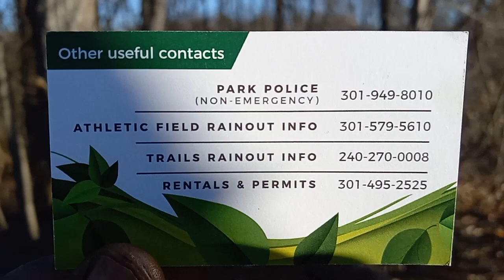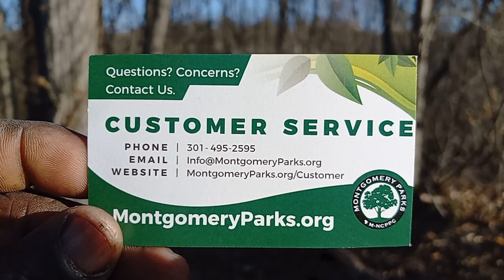Takoma Park, Maryland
March 21st 2022, the Montgomery County parks workers came out and cleaned up the garbage that was dumped in the Conservation Park of Sligo Mill Road in Takoma Park, Maryland. Again Takoma Park, Maryland who claims to be a green town couldn't even keep their parks clean we had to go outside of their government to have someone come out and clean the greenidge in a town. Stop saying you are a green town if you're not willing to take care of the green forestry in your town. The Takoma Park, Maryland government is a joke these individuals who are holding these positions in this town care nothing about The greenery in this town or the people they just like holding that title and doing nothing. These individuals are the kind of people who love to have titles even though their title means nothing without work. Taxpayers of Takoma Park, Maryland you might want to rethink about the government you have running your little town because with the taxes your pain you're not receiving the service so where is that money going to. Taxpayers of Takoma Park Maryland you might want to organize a group to go over the finances of your little town and let the people know where their taxes are being spent and who is spending that money. When you let a fungus grow on a tree it eventually will kill that tree. Citizens of Takoma Park, Maryland you have a fungus growing in your government and it's time you remove or cut that fungus out and get some real people running your town.
    To the citizens of the United States we also have a fungus growing in our government and it's time we cut this fungus out and put some real honest law-abiding Americans into positions to make this country strong again. if you're not part of the solution you're part of the problem and the time is come for real americans to stand up and say we're not going to take this anymore.
   Always record the police and your government officials, anyone who is a servant to the people who have a problem with being recorded in their duties has something to hide and you truly need to watch that individual who doesn't want to be recorded doing the service of the people.
  to the individuals in the government and police department who are doing their job respectfully and professionally we applaud you and appreciate your service and do not be corrupt by these individuals who are working beside you or above you because sooner or later the citizens are going to get them all the office stand strong in your professionalism and respectfulness to the citizens